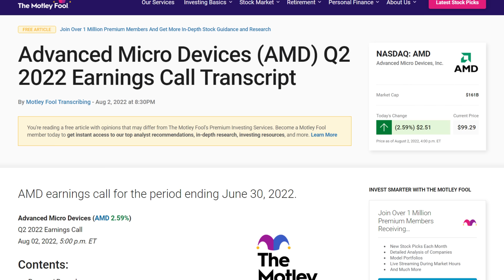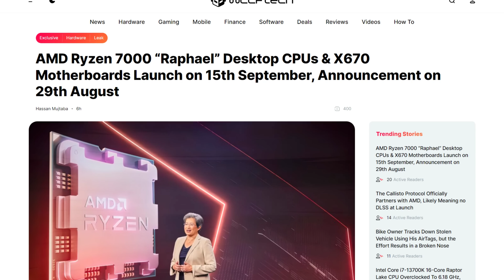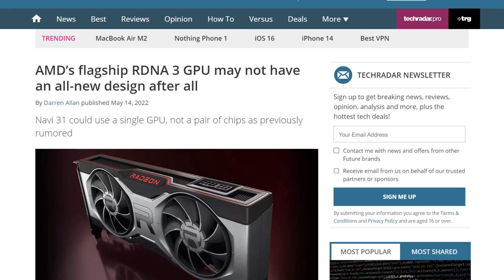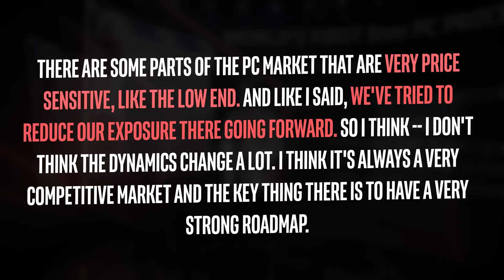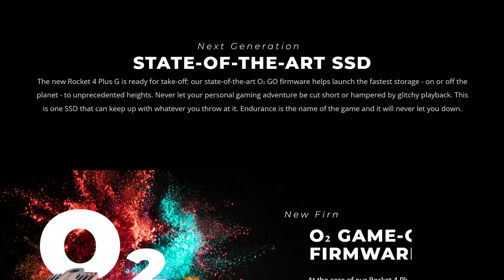AMD Ryzen 7000 RELEASE DATE Leaked! It’s EARLY!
Let’s get started with AMD. It looks like Christmas is coming early! The company just had its earnings call for the second quarter of this year, and they had some pretty interesting information about the release date. As you know, the Zen 4 based generation on the AM5 platform was announced during Computex. Or at least the release windows were announced, and it was slated for the fall of 2022.

I know I’ve been saying that a lot lately, but fall is between the 22nd of September, to the 21st of December. Recently, what we’ve been hearing is a release date of September 15th. So I was pretty skeptical about that date because it's before fall. Now though, during that earnings call, Lisa said, Let me play the clip. * Looking ahead, we are on track to launch our all-new 5-nanometer Ryzen 7000 desktop processors and AM5 platforms later this quarter, with leading performance in gaming and content creation.” So yeah, it looks like the 15th is the actual release date! Another thing that caught my attention is this : *Our next-generation RDNA three architecture is another major step forward for our graphics roadmap, delivering more than a 50% generational improvement in performance per watt by combining our most advanced gaming architecture with 5-nanometer triplet manufacturing.*

Now it might just be an oversight, or maybe I’m wrong about this, but by Dr Su saying that they’re combining their best tech with 5nm chiplet manufacturing, doesn't that point towards a multi-chiplet GPU?